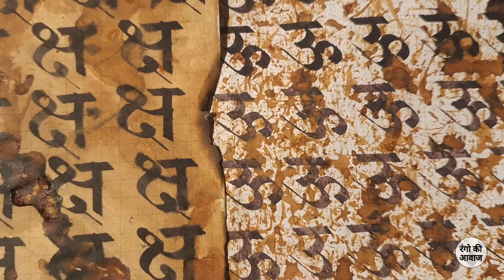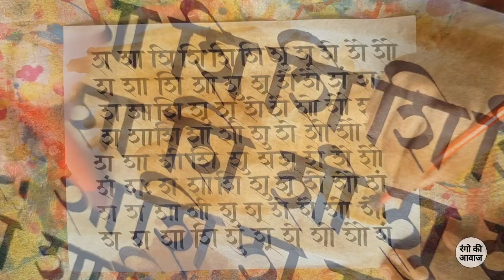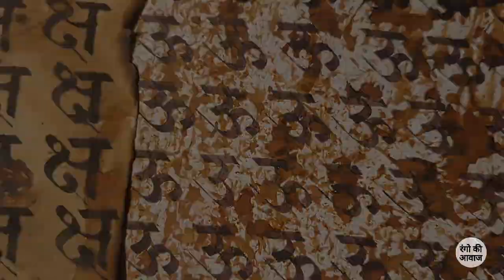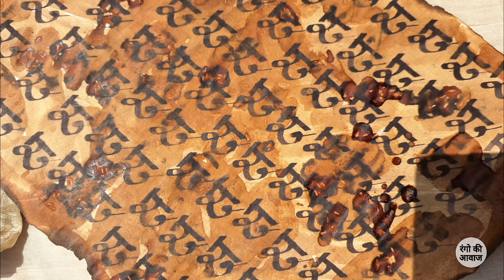"Creating Coffee Art Patterns on Paper: Step-by-Step Tutorial"।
Welcome to "Rango ki Awaz"! I'm Shivani Tyagi, and in this video, I'll show you how to create your own coffee pattern paper using everyday household items like rice, dishwashing sponges, and more. You can use this DIY coffee pattern paper to embellish envelopes, journals, pen pal mail, cards, art journaling pockets, mixed media art, balanced mail, junk journals, embellishments, tags, and more. It's perfect for writing calligraphy, scriptures, verses, and makes for great personalized gifts. Join me in this creative journey and unleash your artistic potential with simple yet effective techniques!